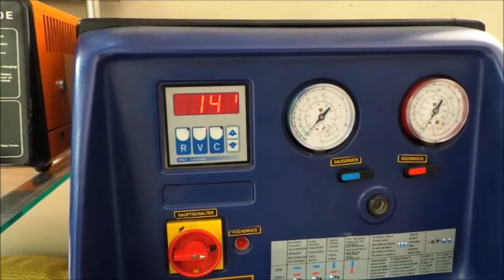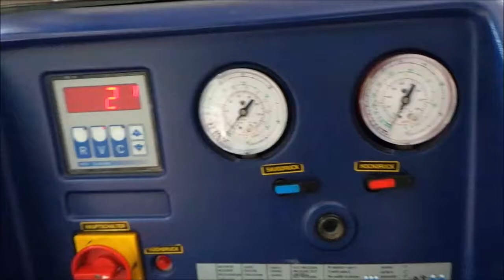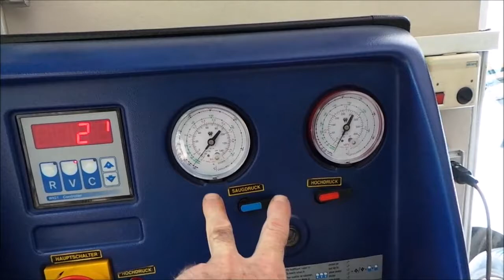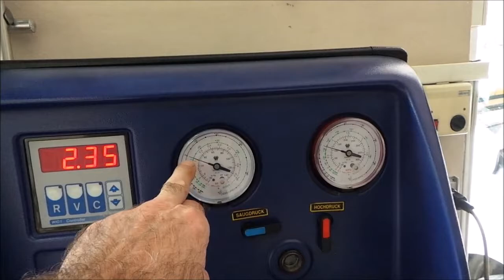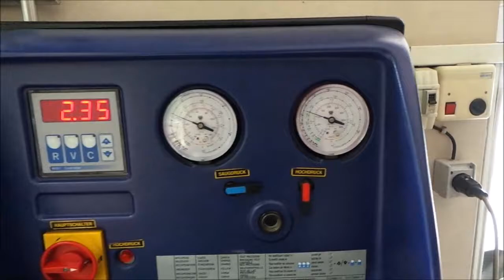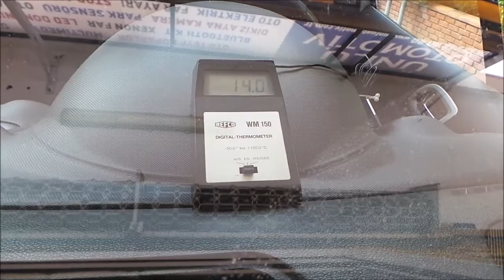Klima gaz dolumu uygulaması 134A gaz Peugeot 308 2009 model